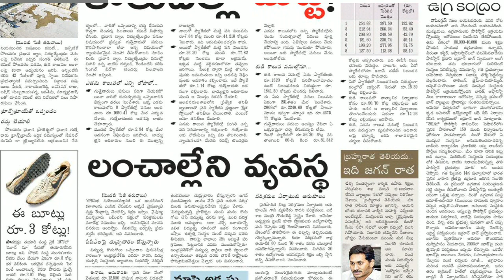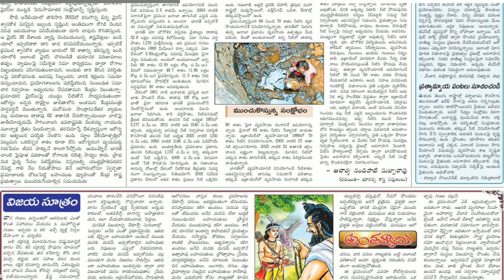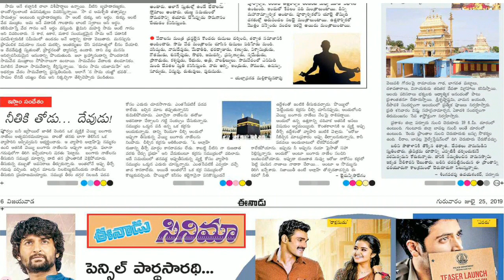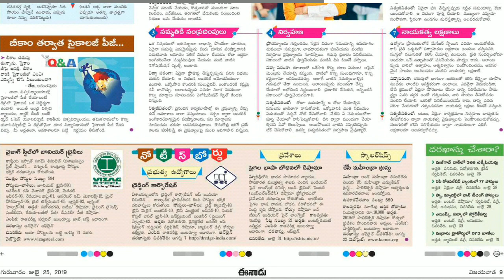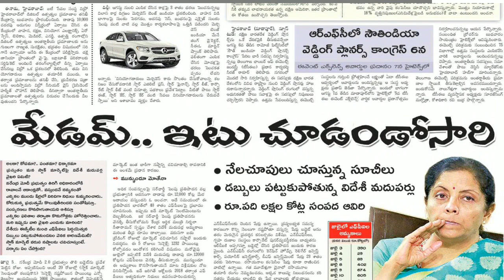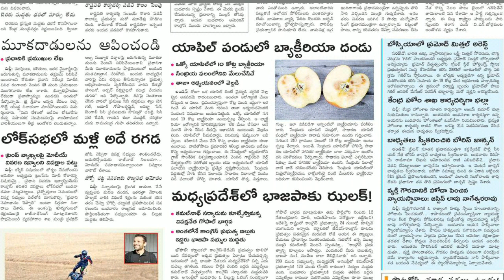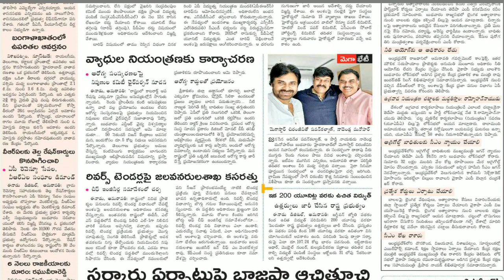Telugu Newspaper Today Eenadu 25-07-2019 Andhra Pradesh